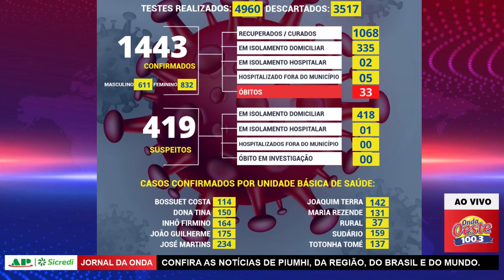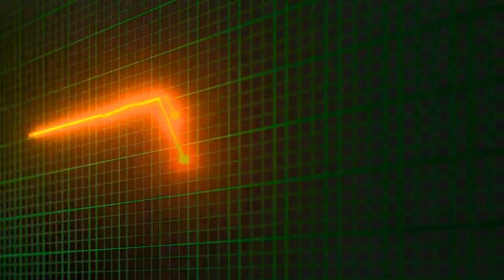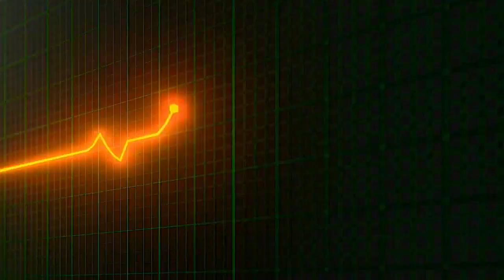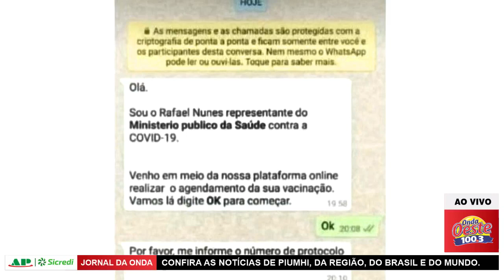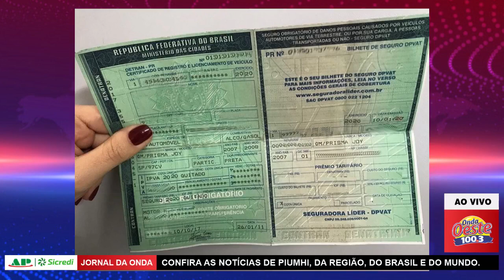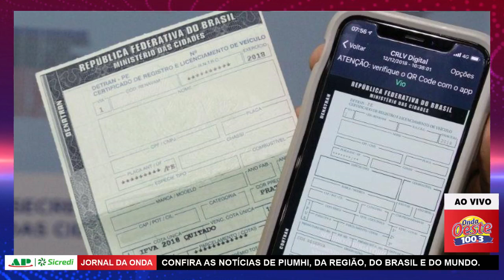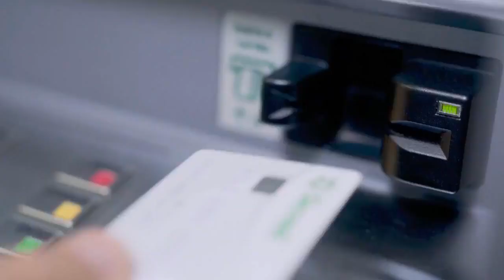Jornal da Onda - 11.02.21 - Edição Completa